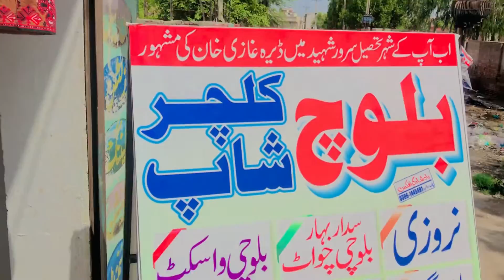M New Shop Bna Li😜 | میری دوکان کا وزٹ کریں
Mare Sath Zabardasti Kar Raha Hai😥| Village Night Marriage| Saraiki Village Life